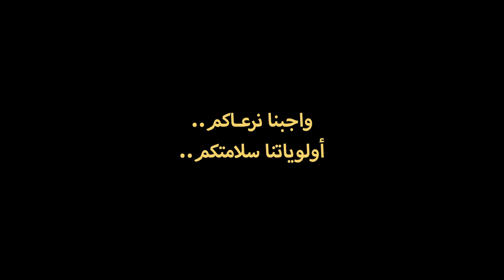برومو - قوات الأمن الوطني / الخليل ( واجبنا نرعاكم ) - كورونا ٢٠٢٠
في الفترة التي انتشر فيها وباء فايروس كورونا (كوفيد-19) العالم، تمكنت وساهمت قوات الأمن الوطني الفلسطيني في مدينة الخليل في الحفاظ على الأمن والإستقرار خوفا من انتشار الفايروس في الوطن، وأن لا يمس الشعب الفلسطيني، وعلى ذلك حافظت قوات الأمن الوطني الفلسطيني على الأمن والأمان في وقت إلتزام المواطنون منازلهم..

قوات الأمن الوطني الفلسطيني / دائرة العلاقات العامة والإعلام -  الخليل
Promotion - National Security Forces / Hebron (our duty to care for you) - Coronavirus (COVID-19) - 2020

In the period that the Corona Virus (Covid-19) epidemic spread, the Palestinian National Security Forces in the city of Hebron managed and contributed to maintaining security and stability for fear that the virus would spread to the homeland, and that the Palestinian people would not be affected, and on that basis the Palestinian National Security Forces maintained Security and safety at a time when citizens remain in their homes.

(Palestinian National Security Forces / Department of Public Relations and Information - Hebron)
Promotion by:  Shadi O. Alsharif
Executive Production: MAVI Marketing Selution - Hebron
Production By: Palestinian National Security Forces / Department of Public Relations and Information. Hebron